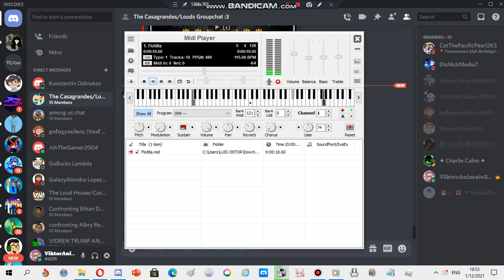Nokia ringtone: Flotilla